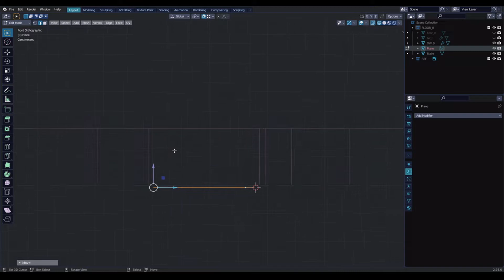[3D Wayfinder] Blender Modeling Tutorial (part 9) Making escalators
This is the ninth video in a step by step tutorial series. In the end you should have an idea of how we create our models for 3D Maps.